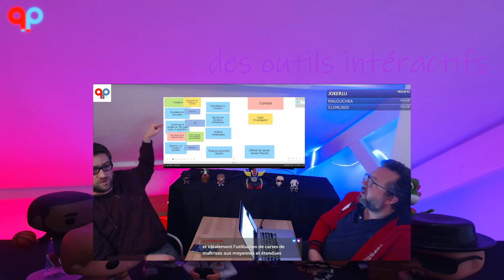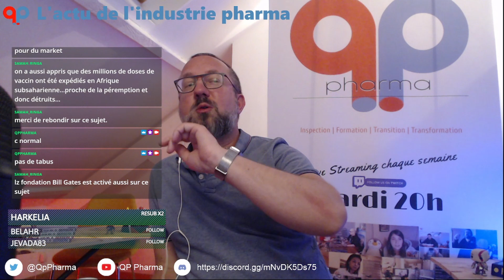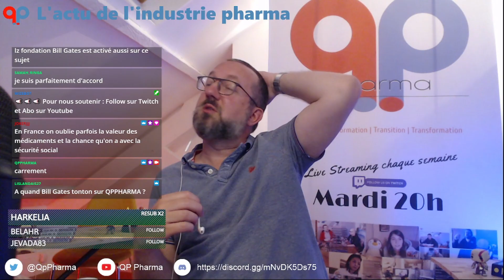Pfizer : des médicaments à prix coutant pour des pays à faibles revenus